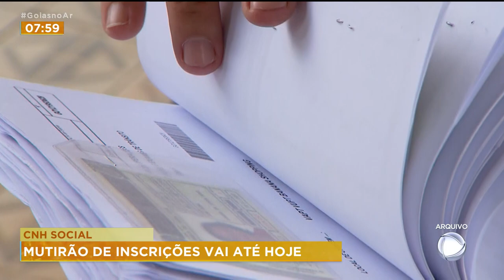CNH SOCIAL: MUTIRÃO DE INSCRIÇÕES VAI ATÉ HOJE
TERMINA HOJE O MUTIRÃO DA CNH SOCIAL. O SERVIÇO É PARA AJUDAR QUEM TEM DIFICULDADE DE ACESSO A INTERNET SE INSCREVER NO PROGRAMA. VAMOS VOLTAR A FALAR COM A JAKELINY MENDONÇA QUE ESTÁ AO VIVO LÁ DO DETRAN E VAI TRAZER OS DETALHES DESSE MUTIRÃO.